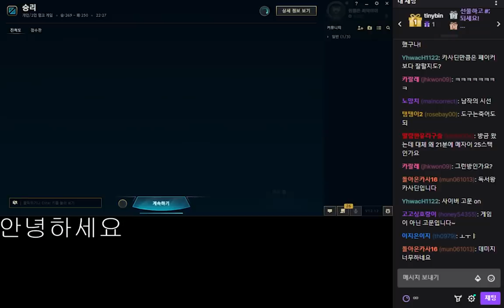돈에 굴복한 사람